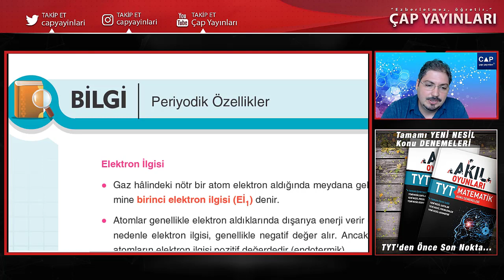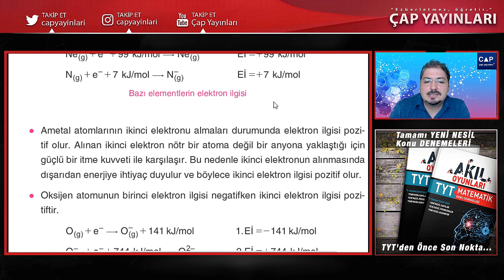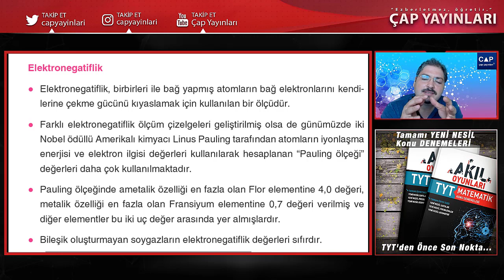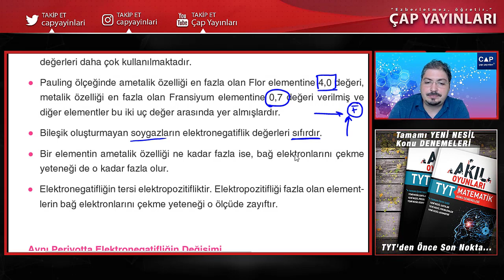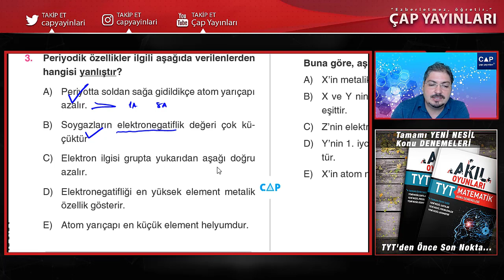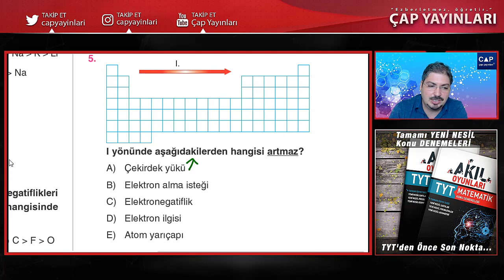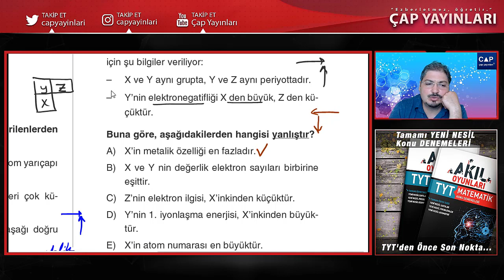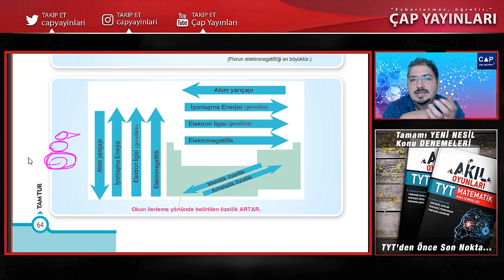9. Sınıf Kimya - AL - 2.Fasikül - Periyodik Özellikler Ders 2 (Canlı Ders)